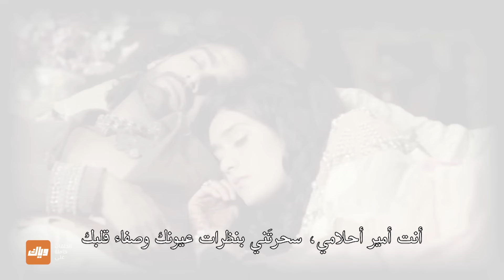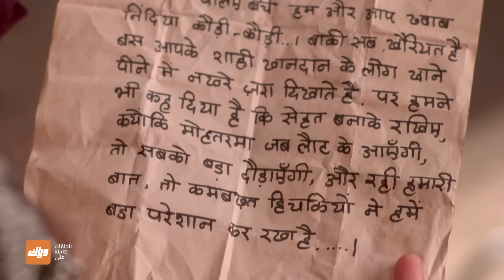مسلسل السلطانة راضية 2 - حلقة 28 - حلقة كاملة | وياك